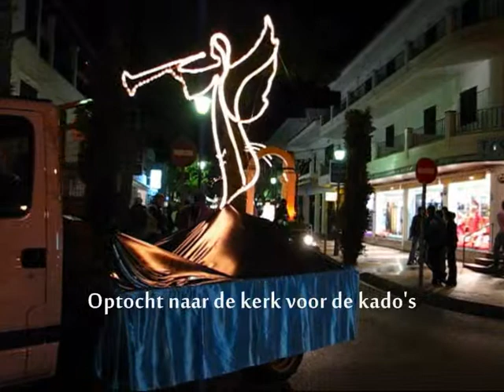deel 2 Los Reyes Magos in Cala d'Or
Los Reyes Magos, oftewel de drie koningen, kwamen 5 januari ´s avonds aan in de haven van Cala d'Or, na de aankomst vertrok de optocht al snoepjesgooiend naar de kerk. In de kerk kwamen de kinderen en ouders bijeen en werden de kado´s een voor een uitgedeeld...